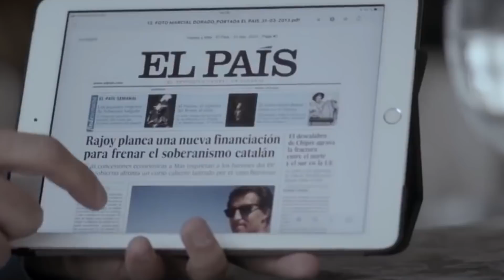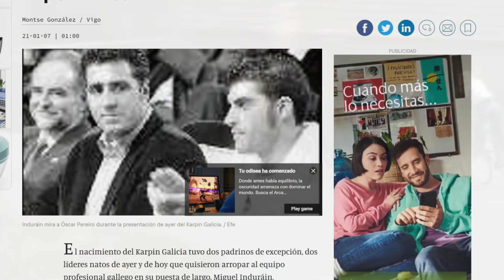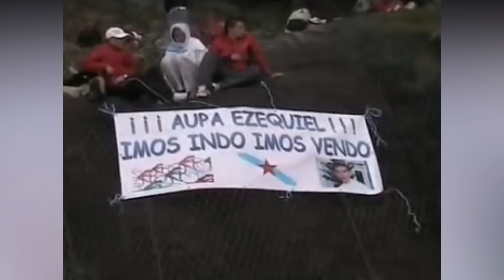O GRAN CAMIÑO del TRAMPOSO Ezequiel MOSQUERA | HISTORIA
Ezequiel Mosquera o como le conocen sus fans el impulsor de O Gran Camiño 2022 es uno de los ciclistas más polémicos de la historia. Utilizó métodos épicos para ganar en la Vuelta a España 2010 con una legendaria actuación en la Bola del Mundo sobre Vincenzo Nibali o Alberto Contador. Esta es la historia de Ezequiel Mosquera, el impulsor de O Gran Camiño 2022. ¿Quieres saber qué pasó? Sabremos más tops de ciclismo, de noticias de ciclismo en ruta, historias de ciclismo, ciclismo colombiano, ciclismo de ruta y Mas noticias de fichajes de Ciclismo de ruta hoy en Ciclismo en 1 Minuto.